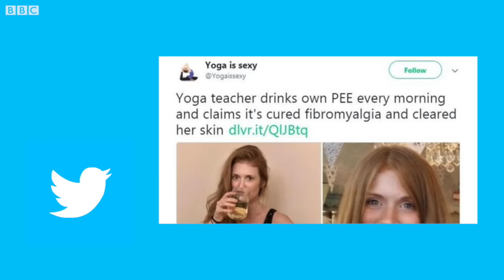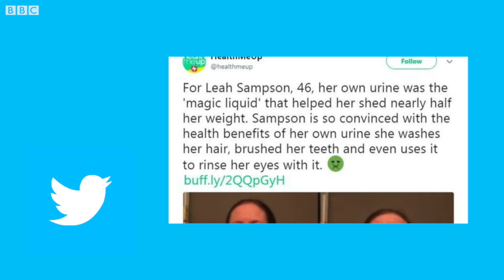Why these people like drinking their own urine? (BBC Hindi)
ख़ुद का मूत्र पीने के बारे में कोई बमुश्किल ही सोच सकता है बशर्ते वह कहीं फंसा न हो या उसकी जान न जा रही हो. हालांकि एक योग शिक्षक का दावा किया था कि ख़ुद का मूत्र पीने से उन्हें अपनी लंबी स्वास्थ्य समस्याओं से निजात मिली थी.
स्टोरी: अशिता नागेश, बीबीसी थ्री
तस्वीरें: गेटी इमेज़स